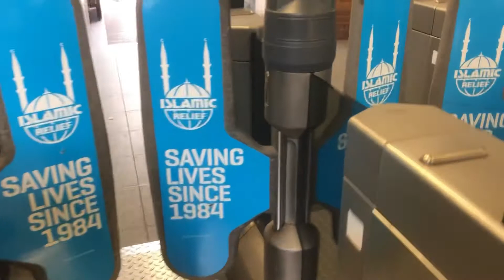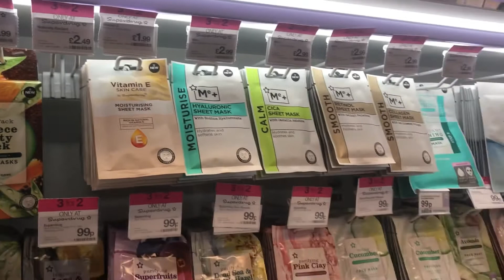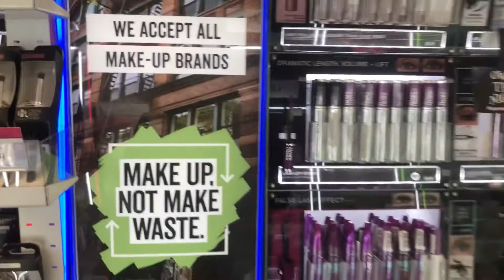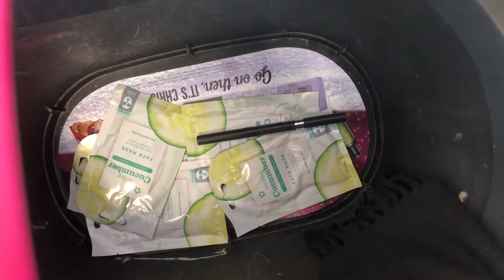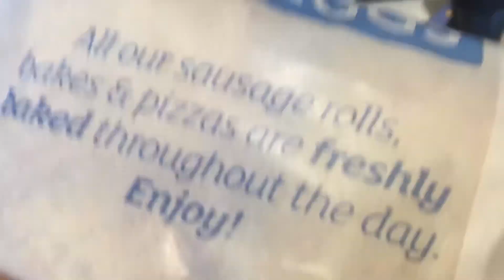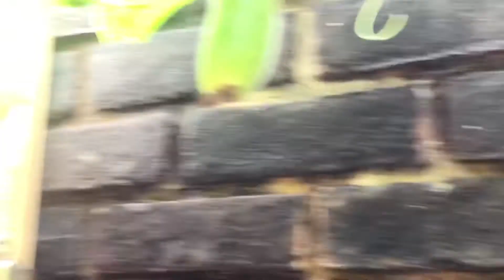আজকে দিনটা আমার মতো করে যেভাবে কাটালাম !